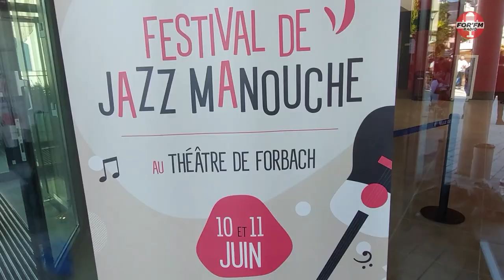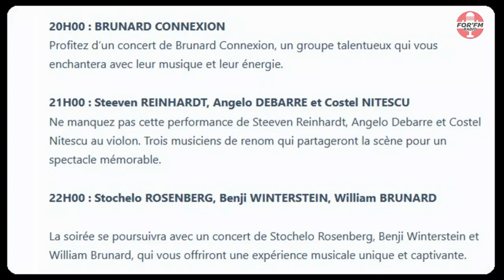Reportage Festival Jazz Manouche 2023 avec interview d'Angelo Debarre et Dorado Schmitt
FOR'FM était présent au festival de jazz manouche, avec des artistes talentueux qui ont enflammé la scène. Laissez-vous emporter par les rythmes envoûtants du jazz lors de ce reportage, et vivez une expérience musicale inoubliable.

Les artistes : OPUS 4, BRUNARD CONNEXION, Steeven REINHARDT, Angelo DEBARRE et Costel NITESCU, Stochelo ROSENBERG, Benji WINTERSTEIN, William BRUNARD.